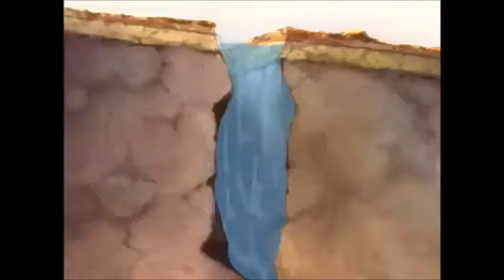Experiment 502: Yang All Scenes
Primary Function: Lava Shooter